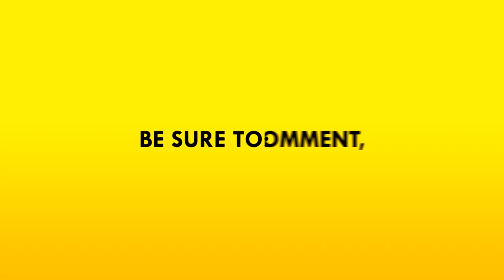Overland ➤ New 3D Survival Tactics Game - First Impressions [Let's Play Overland Gameplay][Ep 1]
Welcome to Overland! Overland ➤ New 3D Survival Tactics Game - First Impressions [Let's Play Overland Gameplay][Ep 1] Overland is a new 3D survival tactics game from the creator of Canabalt. In Overland, players guide an evolving cast of survivors on a road trip through a ruined continent. To survive the trip, players scavenge for fuel, weapons, and other supplies to help them keep moving and protect themselves from the strange, sound-sensitive creatures roaming the remains of North America.

ABOUT THE GAME:
RANDOMLY GENERATED LEVELS
Encounters in Overland are randomly generated. No two situations are ever the same. Players need to keep an eye out for dangerous surprises, unexpected outcomes, and hidden rewards.

DIFFICULT CHOICES
Every move counts in Overland. Should you save up fuel for that long detour up ahead? You can find solid upgrades there, but stockpiling gasoline is a risky maneuver.

What do you do when there's only one seat left in the vehicle? Do you take a healthy passenger with no particularly useful profession? Or do you try to save the wounded specialist? Maybe there's a medkit at the next stop. Maybe there isn't.

GAMEPLAY
Overland is divided into Encounters, which take place on the tactical grid, and Interludes, which usually take place around a campfire or some other rest area.

During Encounters, players have access to a variety of personal and contextual actions, including basic commands like movement and scavenging, as well as more specific things, like lighting torches or driving the car.

During Interludes, players make higher-level strategic decisions: how much fuel do I have left? What resources do I need most? What level should I go to next? Making the right calls on both a tactical and strategic level is the key to survival.

ACCESSIBILITY
Overland features simple controls and clear, obvious visuals composed on a single screen. This makes squad-based tactics more accessible to a new, wider audience, without sacrificing depth or challenge.

Overland will be available on PC and Mac this year.

You can also find more about Overland, including screenshots and press previews, in the official press kit.